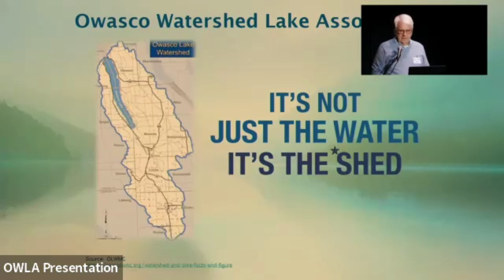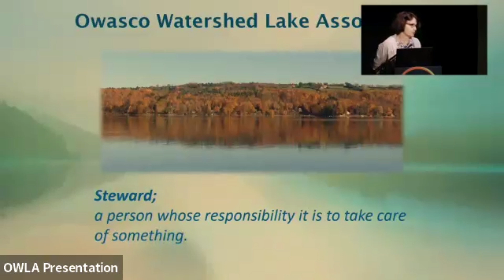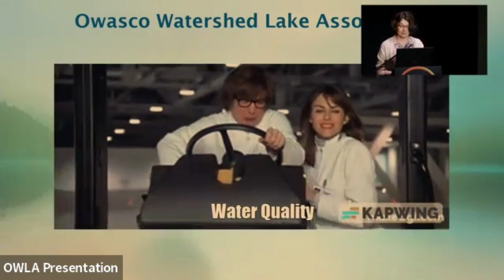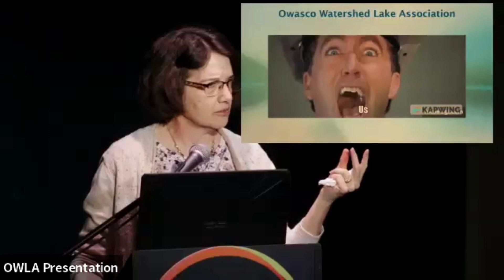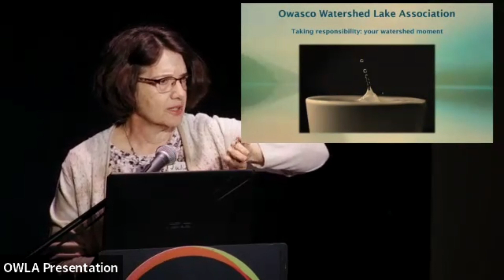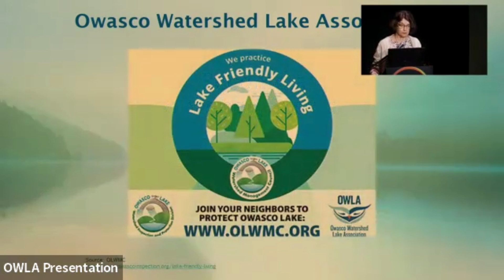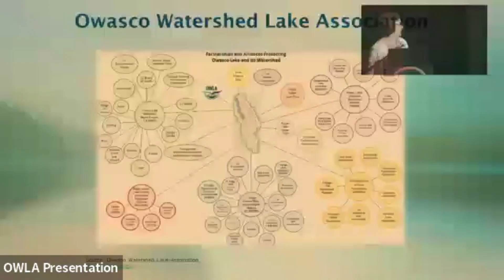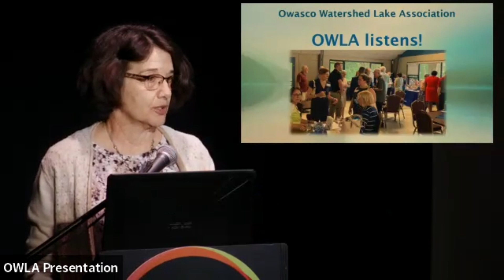2024 BBSS - 03 Becoming a Watershed Steward - Julie Lockhart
Julie Lockhart of the OWLA Board of Directors talks about the importance of becoming a watershed steward. Presentation given at the 2024 Bob Brower Scientific Symposium on Saturday, March 9th, 2024 at Auburn Public Theater in Auburn, NY.